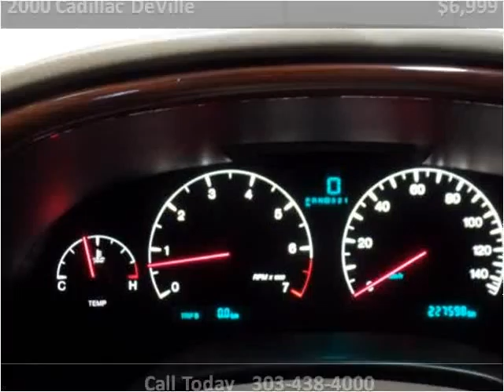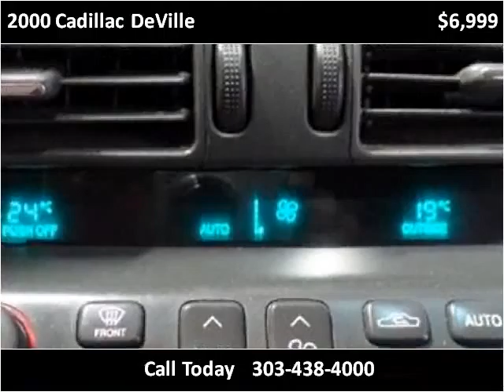2000 Cadillac DeVille Used Cars Denver, Aurora, Arvada, Cast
This 2000 Cadillac DeVille is available from Auto Mart USA.